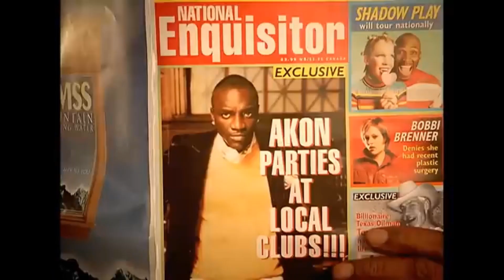Don't Matter （そんなの関係ねぇ）